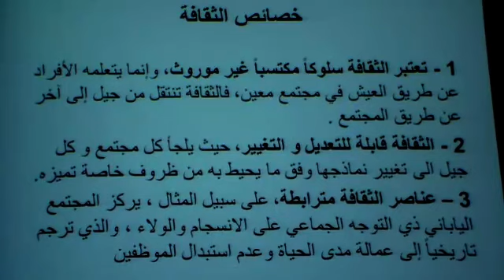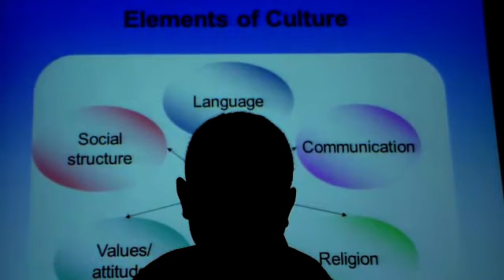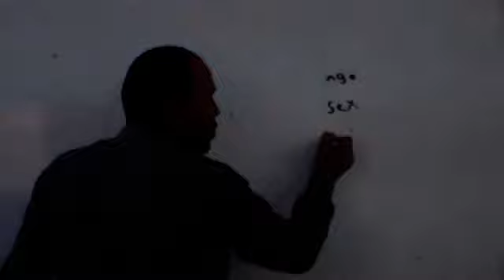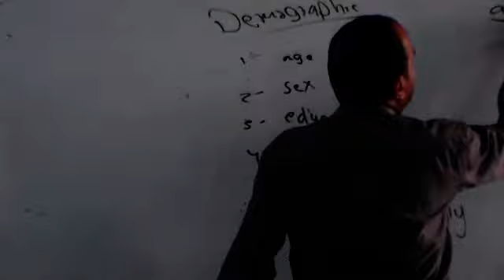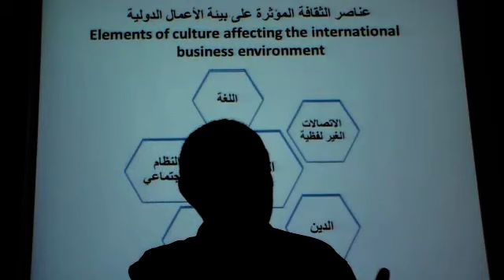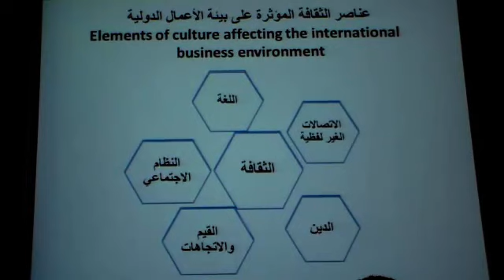IBM Lec3port6- 7